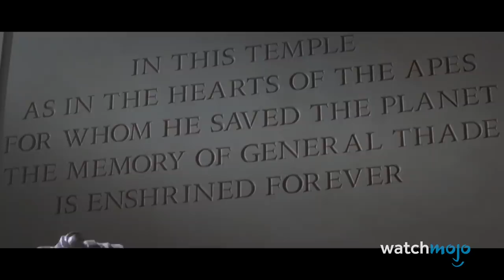Top 10 Worst Changes in Movie Remakes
If it ain’t broke don’t fix it! For this list, we’re looking at changes in remakes that had us wishing they’d just left the original alone. And yes, of COURSE we included Godzilla’s design in “Godzilla” (1998) - along with changes in “I Am Legend” (2007), “The Karate Kid” (2010), “The Stepford Wives” (2004), and more! What change really ticked YOU off in a movie remake?

Disagree with our rank? Check out the voting page for this topic and have your say!
Special thanks to our user Sean Collins for suggesting this idea!